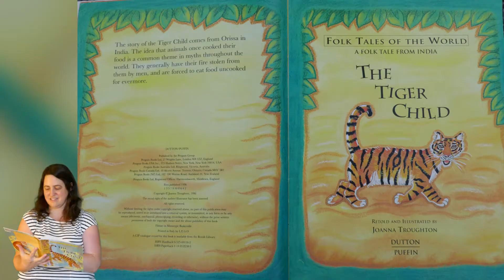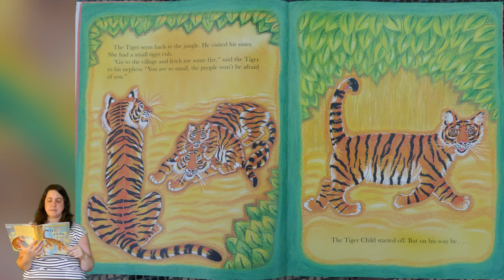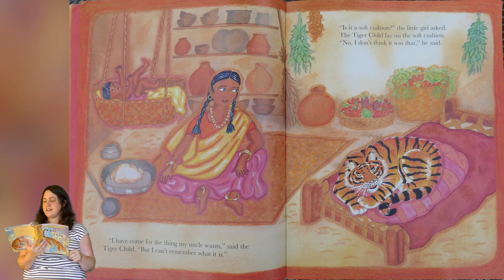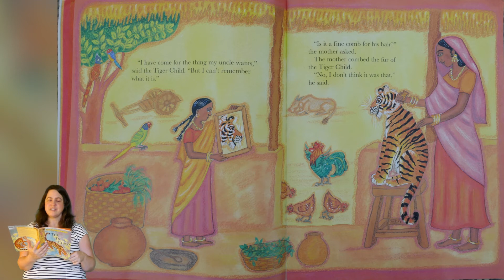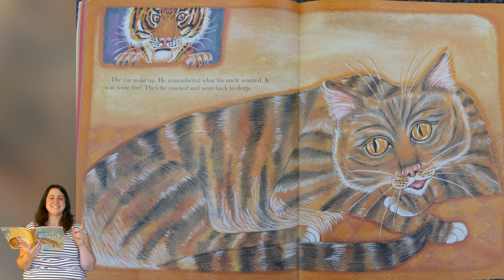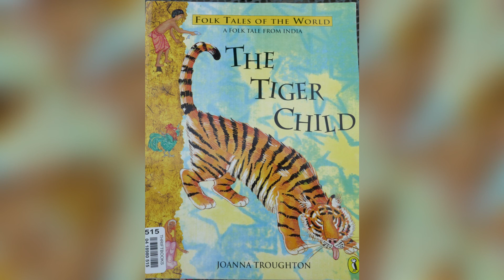The Tiger Child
Ms Loconto reads "The Tiger Child" by Joanna Troughton.